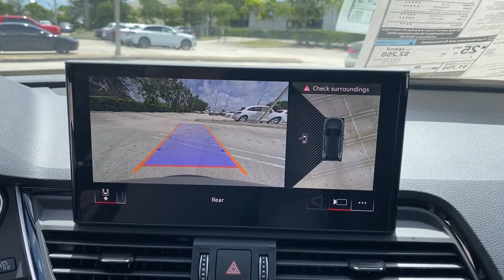2022 Audi Q5 West Palm Beach, Jupiter, Palm Beach Gardens, Wellington, Boyton Beach N2135032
Florett Silver Metallic New 2022 Audi Q5 available in West Palm Beach, California at Audi of West Palm Beach. Servicing the West Palm Beach, Jupiter, Palm Beach, Gardens, Wellington & Boyton Beach, FL area.

Recent Arrival! black Leather.brbr2.0L Turbochargedbr23/28 City/Highway MPG 23/28 City/Highway MPGbrbrbrAt Audi West Palm Beach, We promise to provide you a tailor made luxury automotive experience not found anywhere. Audi West Palm has been serving South Florida and beyond for more than 20 years as an authorized Audi location based in West Palm Beach, FL. Our professional, highly-trained staff values your time, and is committed to ensuring you find the most suitable new or used luxury vehicle for your lifestyle. * All pricing and details are believed to be accurate, but we do not warrant or guarantee such accuracy. The prices shown above may vary from region to region, as will incentives and are subject to change without notice. Prices and payments do not include tax, tags, finance charges, doc charges, emission testing charges or other fees required by law, vehicle sellers or organizations. While every effort has been made to ensure display of accurate data, the vehicle listings within this website may not reflect all accurate vehicle items. Accessories and color may vary. All inventory listed is subject to prior sale. The vehicle photo displayed may be an example only. Vehicle photos may not match exact vehicles. Please confirm vehicle price with dealership. See dealer for details. Vehicle pricing subject to change based on inventory supply and market pricing.